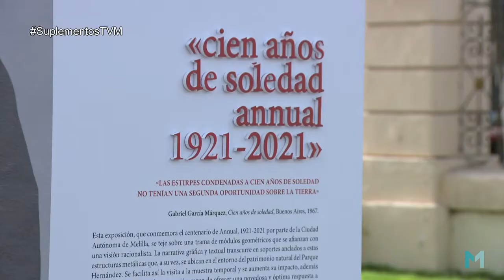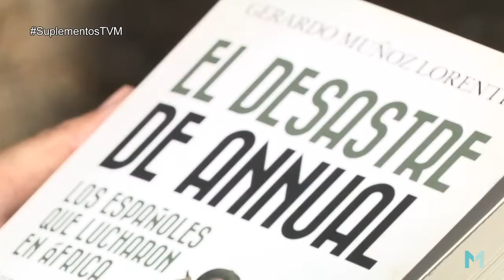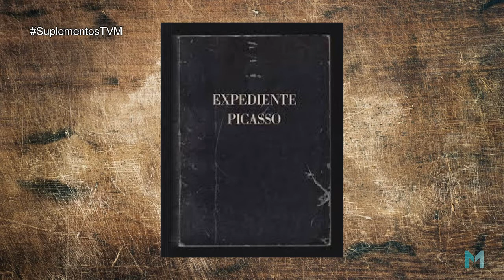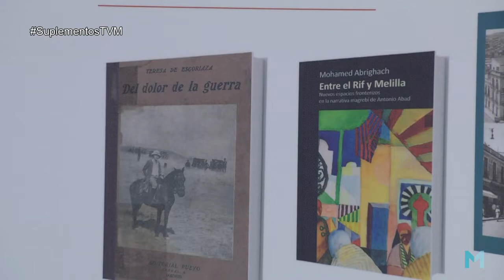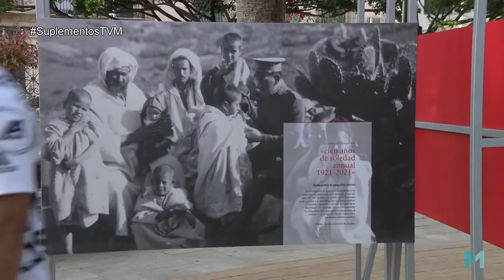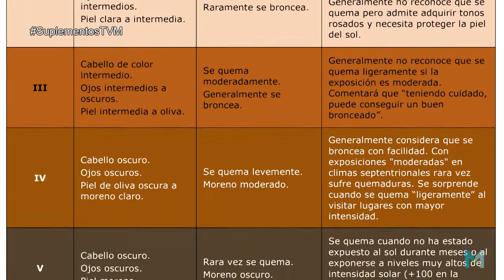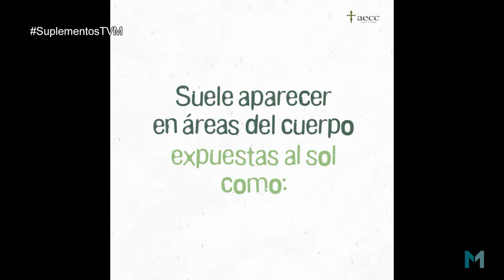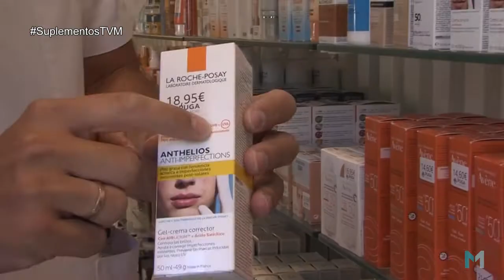Suplementos Centenario Annual Situacion playas La piel en verano 06ago21